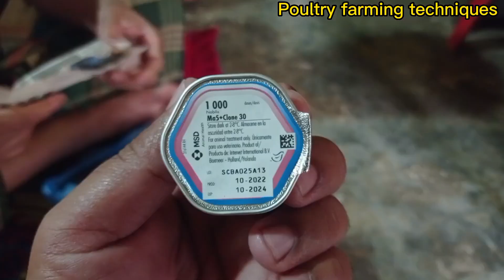মুরগী পালন (৩য় ও ৪র্থ দিন) ভ্যাক্সিন পদ্ধতি। vaccine system.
মুরগীর ভ্যাক্সিন পদ্ধতি
vaccine system#